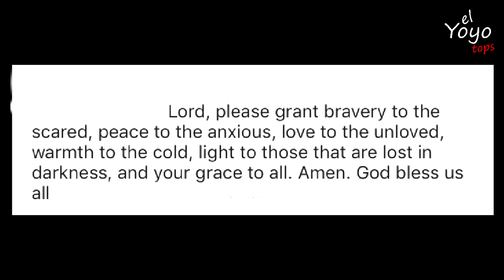SE VIO A NOAH Y SU FAMILIA EN UN NEGOCIO I RAIN DICE UNAS PALABRAS I ALASKA:HOMBRES PRIMITIVOS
Mi nombre es Fernando, mira las listas de reproducción para que puedas VER EL CONTENIDO QUE A TI TE GUSTE.

En EL YOYO TOPS Subimos videos sobre PELÍCULAS, SERIES, CÓMICS, NOTICIAS DE VIDEOJUEGOS, GAMEPLAYS,  VLOGS, CURIOSIDADES, recuerda sacamos de 2 a 3 VIDEOS POR SEMANA.

Lista de reproducción para VER MÁS VIDEOS DE SUPERHÉROES, VILLANOS, CÓMICS Y DE DATOS DE PERSONAJES

Xalapa Veracruz.

Somos un canal en el cual los videos que subimos son con nuestro propio estilo, tratando de darles la mejor calidad, subimos videos Sobre el cine, Series, datos de personajes, videojuego y VLOGSS, todo con la intencióN DE TU ENTRETENIMIENTO

Subimos DE 2 a 3 videos por semana.